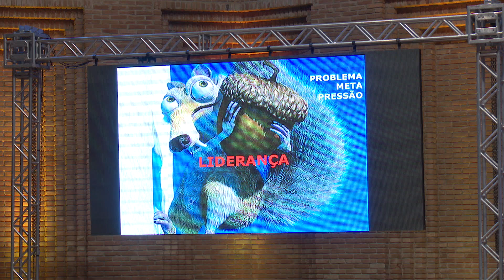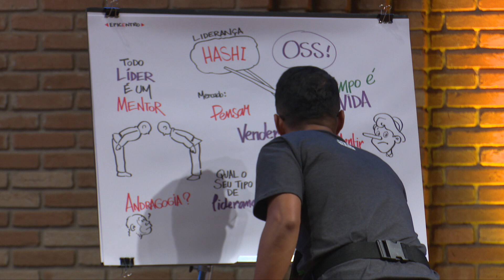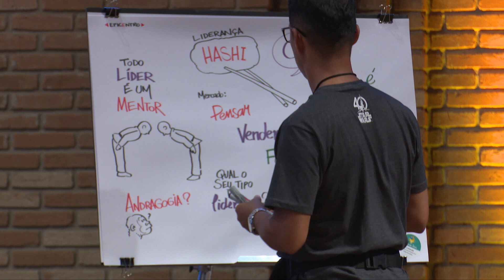Liderança Hashi por Henri Cardim